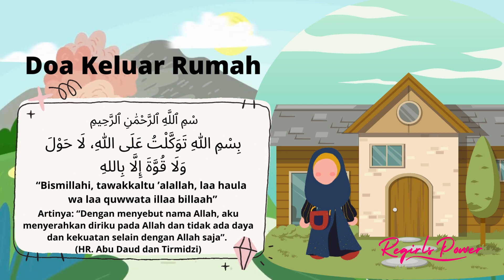Doa Keluar Rumah II Belajar Doa-Doa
"Jika seseorang keluar rumah, lalu dia mengucapkan “Bismillahi tawakkaltu ‘alallah, laa hawla wa laa quwwata illa billah” (Dengan nama Allah, aku bertawakal kepada Allah, tidak ada daya dan kekuatan kecuali dengan-Nya), maka dikatakan ketika itu: “Engkau akan diberi petunjuk, dicukupkan dan dijaga”. Setan pun akan menyingkir darinya. Setan yang lain akan mengatakan: “Bagaimana mungkin engkau bisa mengganggu seseorang yang telah mendapatkan petunjuk, kecukupan dan penjagaan?!" (HR. Abu Daud dan Tirmidzi. Syaikh Al Albani mengatakan bahwa hadits ini shahih).

Semoga kita semua selalu dalam lindungan Allah SWT...aamiin

Semoga Bermanfaat ^-^

Terima kasih untuk supportnya
@Regirls Power